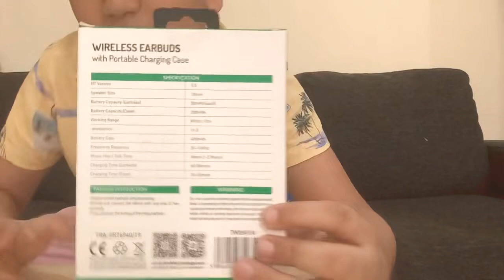Air Pod On box ￼Offer￼